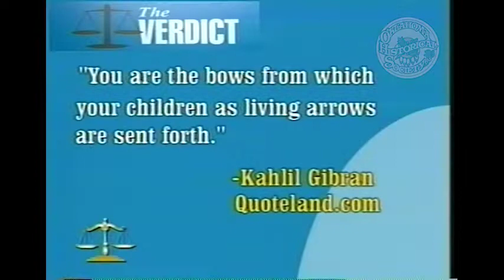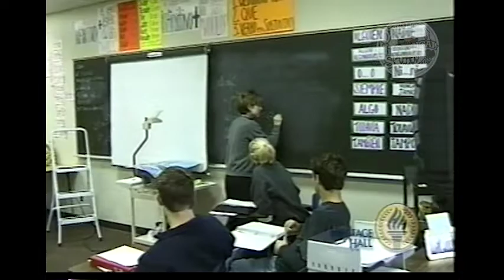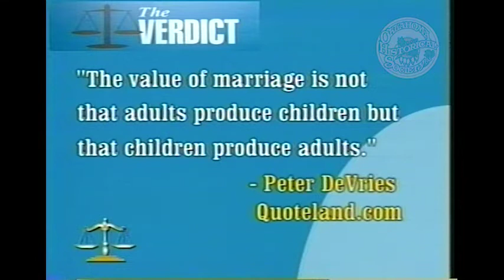The Verdict: The Plight of Abused and Deprived Children in Oklahoma. 12/8/2002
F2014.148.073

Description: Guests: Roger Stuart, Special Judge Juvenile Court and Howard Hendrick, Director of the Department of Human Services. Moderators and guests discuss child abuse and the legal process involved in protecting children from abuse.

Extent (quantity/size): 00:29:17

Subjects: Child abuse / Juvenile Courts / Legal television programs / Social Service

To inquire about licensing or purchasing a high resolution digital file contact the Oklahoma Historical Society Film Archives